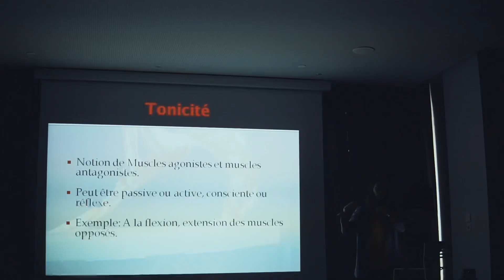Dr.Nissrine Zaidan | Anatomy Class | UDC School